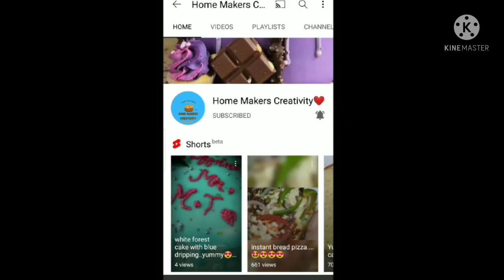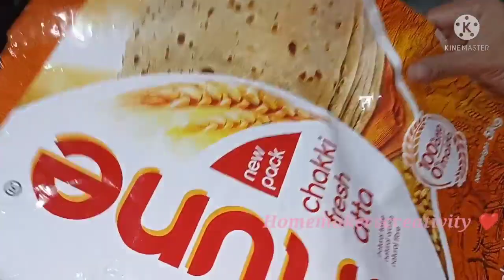மழை கால டிப்ஸ்🥰|ரொம்பவே சிம்பிளா தெரிஞ்சிக்க நம்ம வீடியோ பாருங்க😁